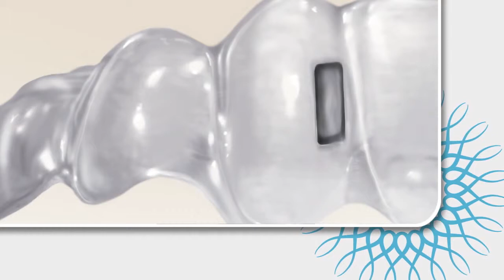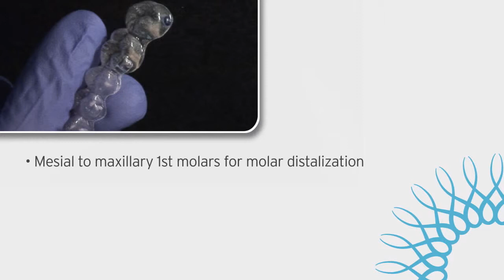THE VERTICAL: Dr. Jay Bowman and Hu-Friedy's Clear Collection for Clear Aligners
Dr. Jay Bowman and Hu-Friedy partnered on creating the unique Clear Collection of instruments for use with Clear Aligner treatments like Invisalign.  This series of instructional videos were created to describe tips and features of the Clear Collection for orthodontic specialists.  Specifically, this video describes The Vertical pliers.